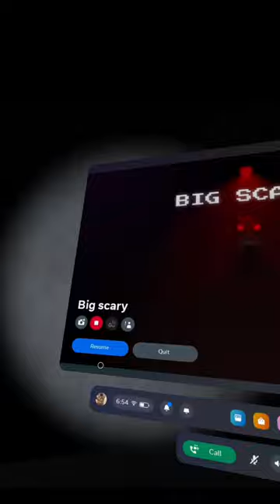This is me and my cousin and this is my first video. Please do not hate hope this goes viral. 🌷🌷￼